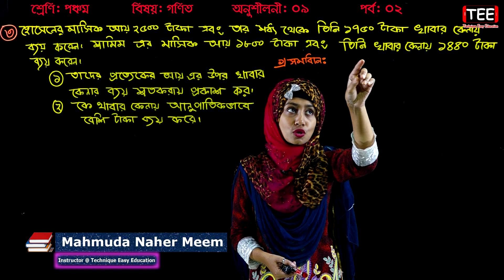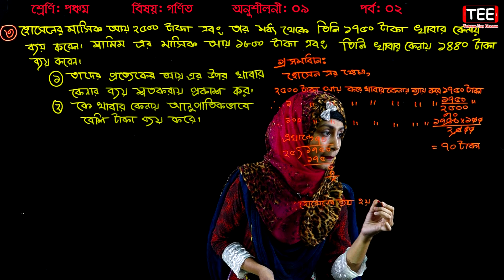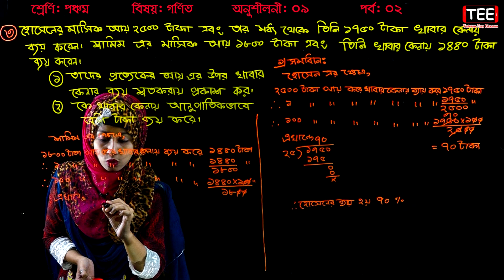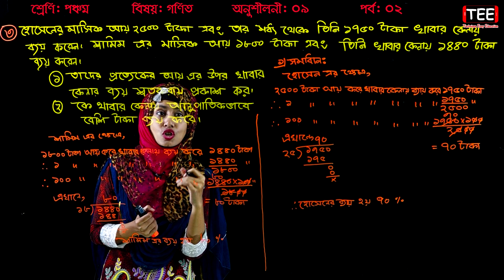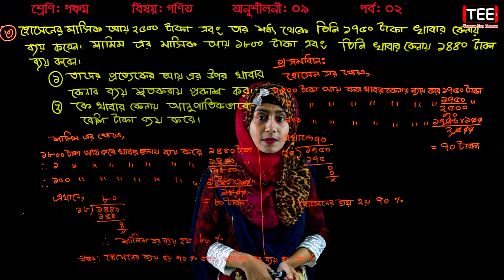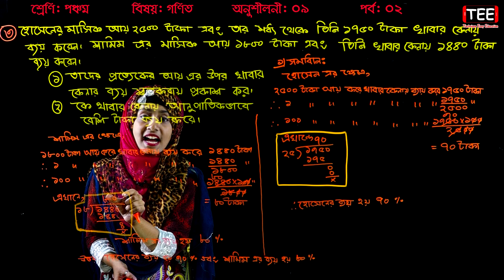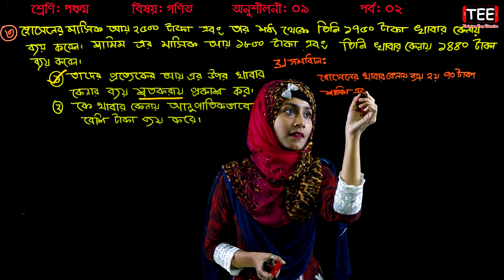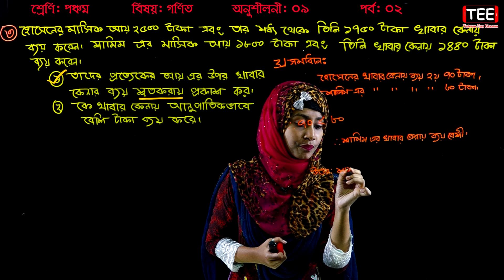12. Class 5 Math Chapter 9 (Part-2) ll PEC Math Chapter 9 ll Five Math Chapter 9